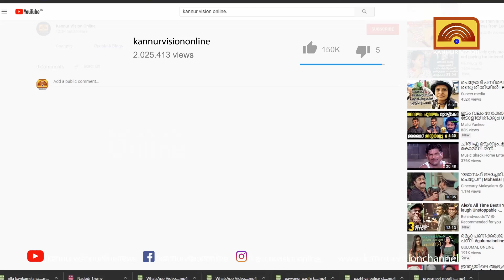കുറ്റിയേരിയില്‍ ജപ്പാന്‍ കുടിവെള്ള വിതരണം മുടങ്ങിയിട്ട് ഒരാഴ്ച ;വാട്ടര്‍ അതോറിറ്റിക്കെതിരെ ജനരോഷം